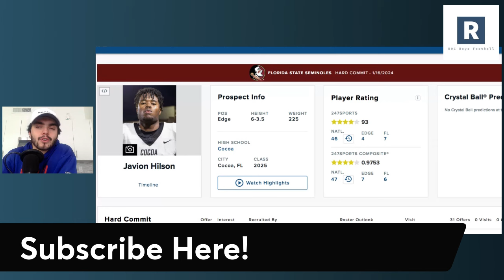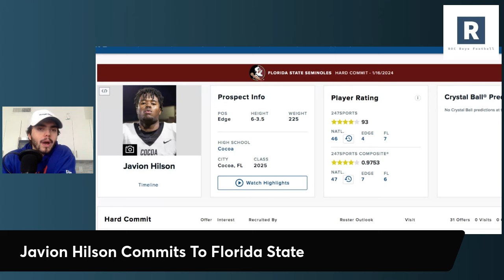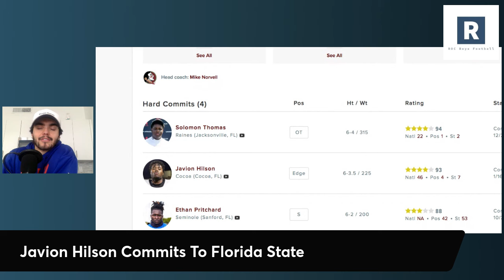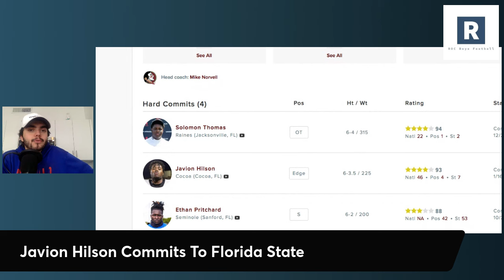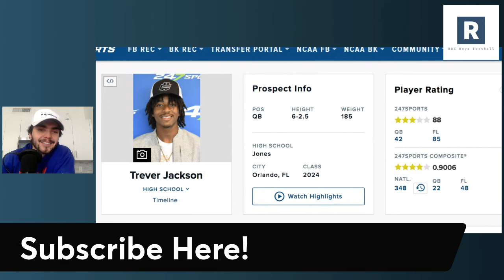Javion Hilson Commits To Florida State | FSU Football Recruiting Update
Florida State Football Recruiting News

Mike Norvell and the Florida State Seminoles getting it going in the 2025 class as the land the commitment from 4 star edge rusher Javion Hilson who was previously committed to Alabama.